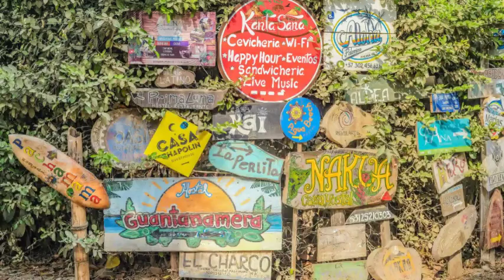Cartagena Columbia and the Caribbean Coast